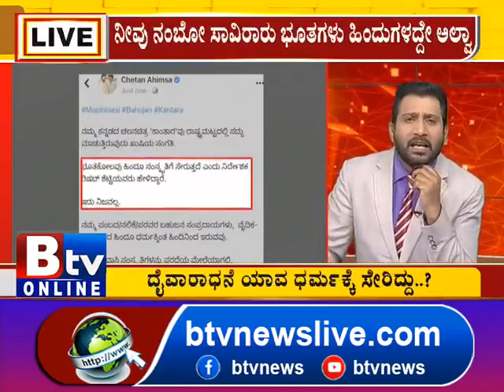ಪಂಜುರ್ಲಿ ಹಿಂದೂಗಳದ್ದೇ ಅಲ್ವಾ..? ಗುಳಿಗನೂ ಹಿಂದೂಗಳಿಗೆ ಸಂಬಂಧಿಸಿದ್ದಲ್ವಾ..?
Btv News Kannada:ಪಂಜುರ್ಲಿ ಹಿಂದೂಗಳದ್ದೇ ಅಲ್ವಾ..? ಗುಳಿಗನೂ ಹಿಂದೂಗಳಿಗೆ ಸಂಬಂಧಿಸಿದ್ದಲ್ವಾ..? ನೀವು ನಂಬೋ ಸಾವಿರಾರು ಭೂತಗಳು ಹಿಂದುಗಳದ್ದೇ ಅಲ್ವಾ..? ಭೂತಕೋಲ ಹಿಂದೂ ಸಂಸ್ಕೃತಿ ಅಲ್ವಾ..? ಕರಾವಳಿಗೆ ಕಿಚ್ಚು ಹಚ್ಚಿದೆ ನಟ ಚೇತನ್​ ಟ್ವೀಟ್​!